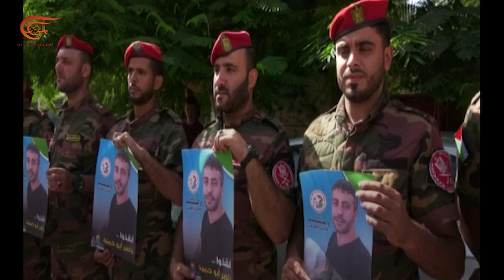Al Mayadeen Semanal | Facciones palestinas advierten a "Israel" por sus agresiones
Un estado de ira palestina continúa encabezando la escena, denunciando las políticas del ente ocupante en la ciudad de Al Quds (Jerusalén) y la mezquita de Al Aqsa; esto coincide con la escalada del movimiento popular y de las facciones en apoyo a la lucha de los presos, exigiendo salvar la vida del preso enfermo Nasser Abou Hamid.